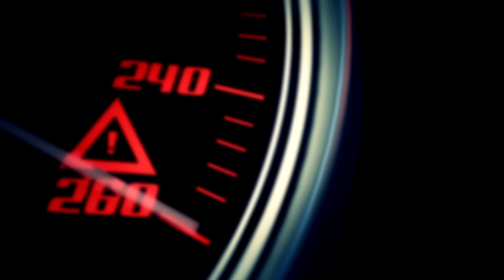Review: HoBao HYper 8sc Short Course Truck RTR [deutsch/german]